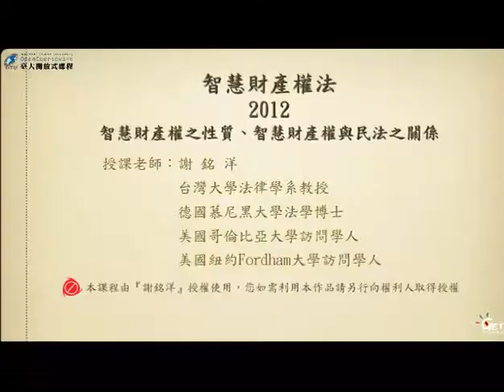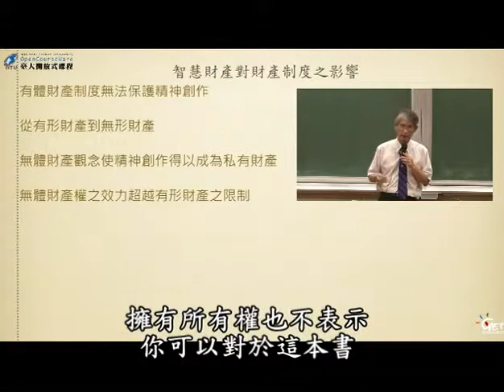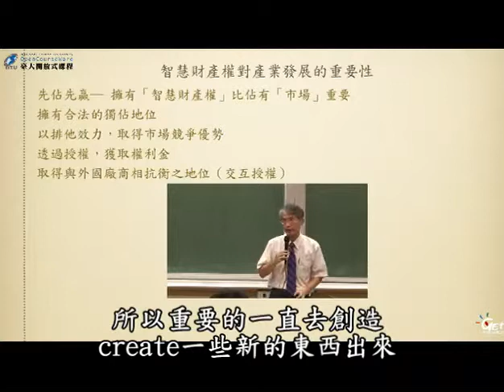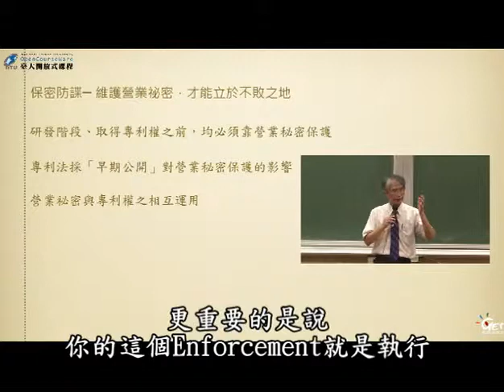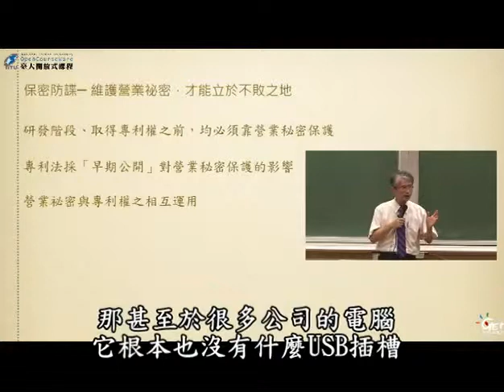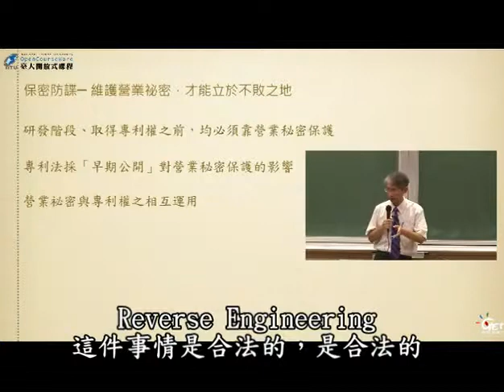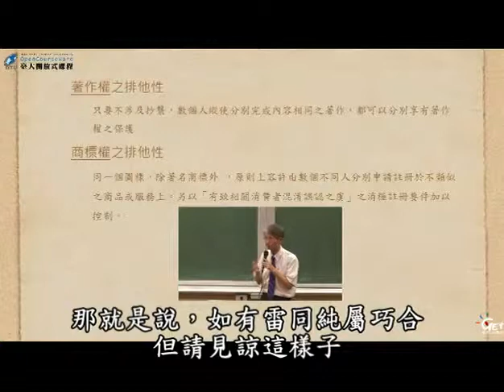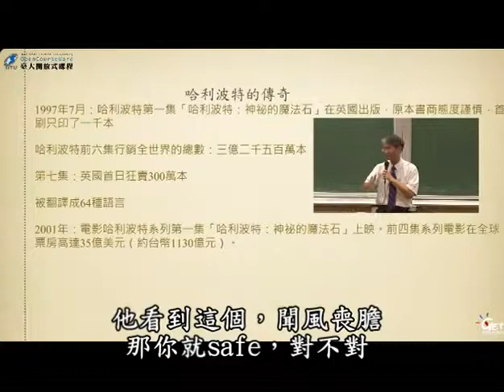智慧財產權法導論 Introduction to Intellectual Property Law CH 2. 智慧財產權之性質、智慧財產權與民法之關係 / 謝銘洋